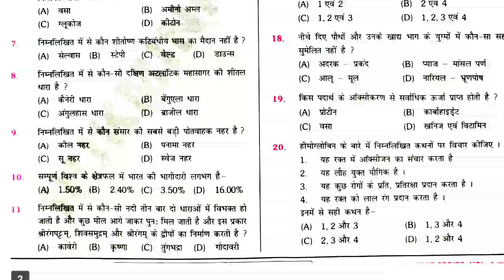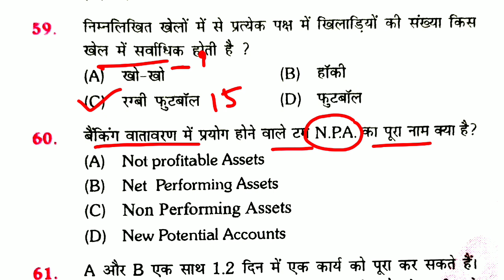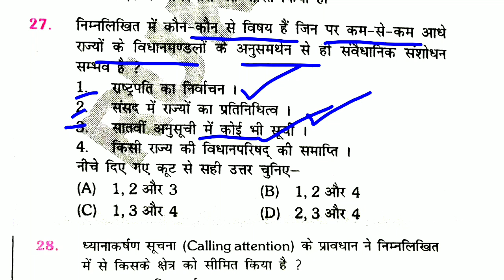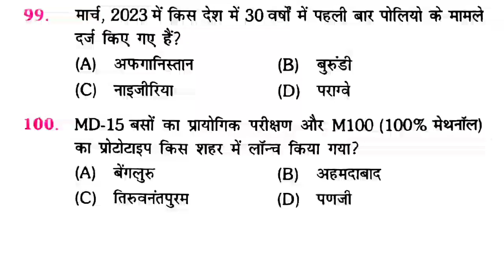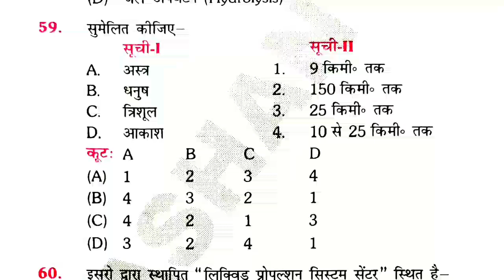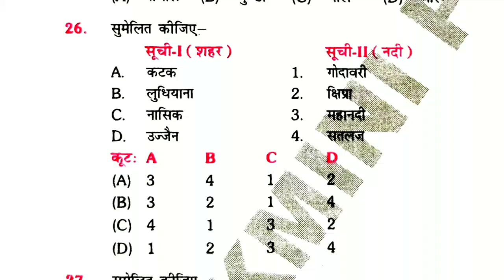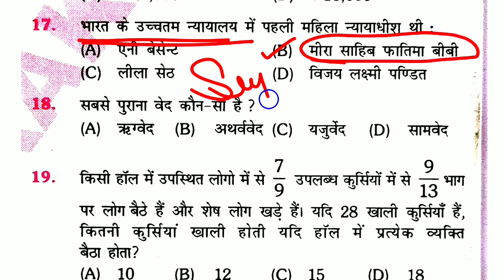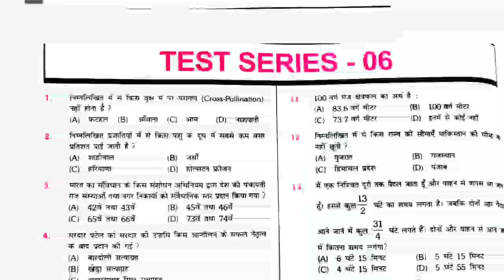बिहार दारोगा -2023 || THE PLATFORM || बिहार दारोगा वालों आ जाओ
bihar daroga new vacancy update
bihar daroga vacancy kab aayega 2023